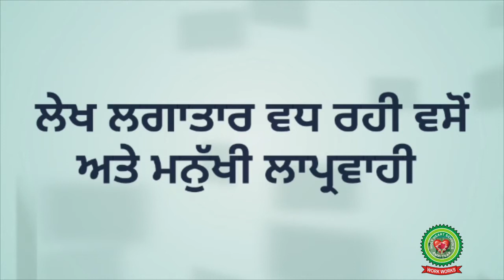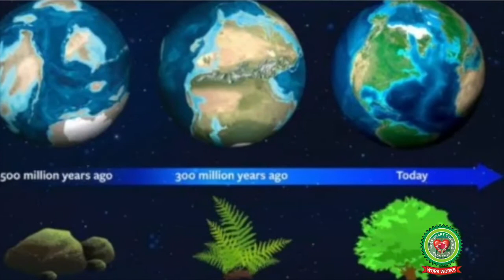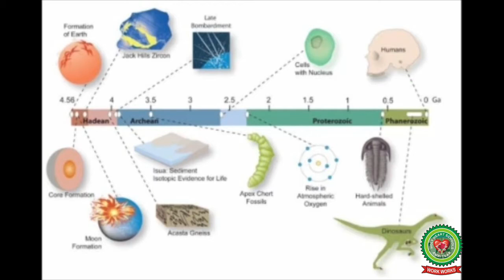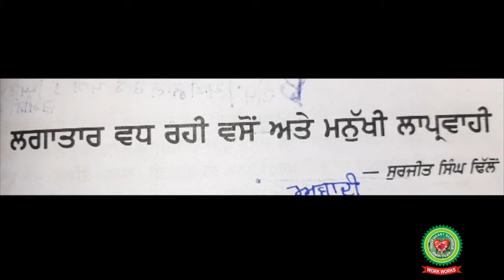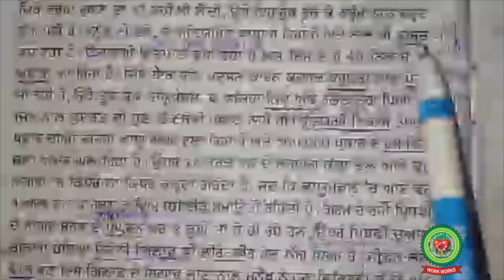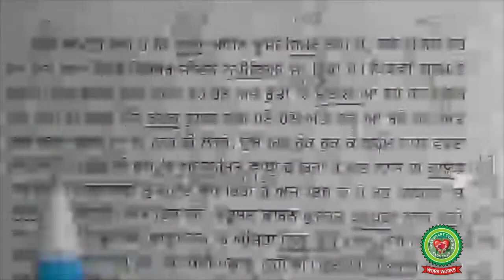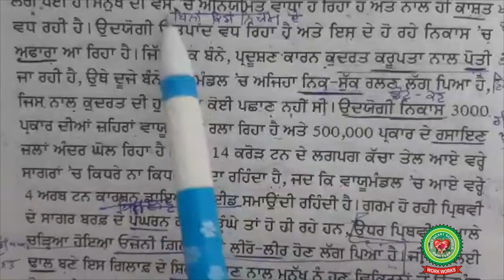Lgataar Vadh Rahi Vason Atte Manukhi Laparwahi|Class 12th|Punjabi|Holy Heart Schools \28th May , 202